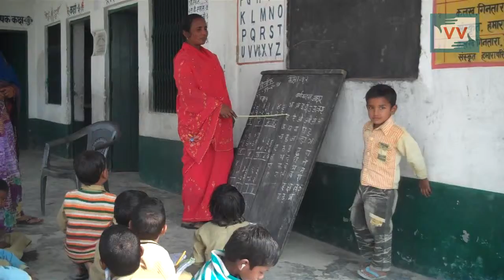Toilet Problem in School at Hasanpur, Uttar Pradesh — Video Volunteer Gayatri reports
This video was made by a Video Volunteers Community Correspondent Gayatri Devi. Bathroom cleaner is not coming regularly in Hasanpur. Students are unable to use toilet, they are going outside. Take action for a more just global media by sharing their videos and joining in their call for change.